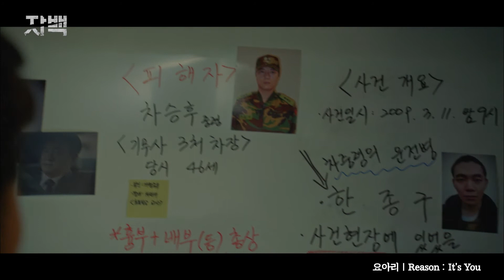[MV] 요아리 - Reason; It's You [자백 OST]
tvN 자백 OST

요아리 - Reason; It's You